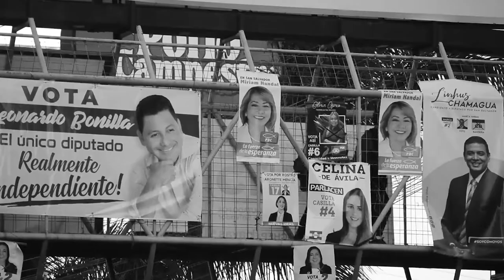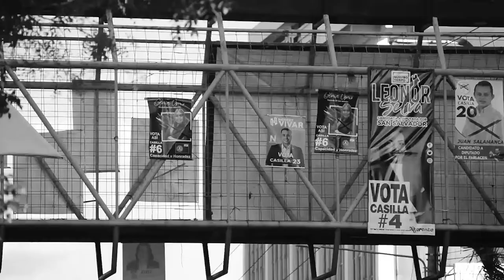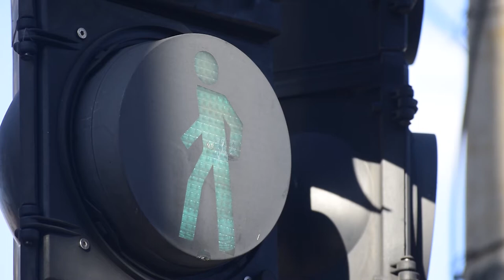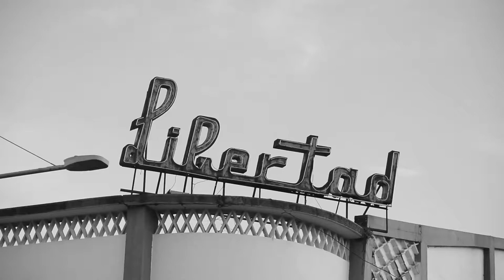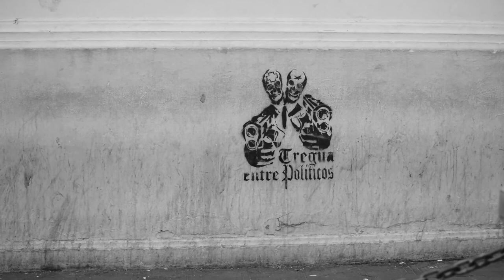Cotidianidad en El Salvador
Observando gente trabajadora y luchadora que día a día da vida a este país tan contradictorio llamado El Salvador.